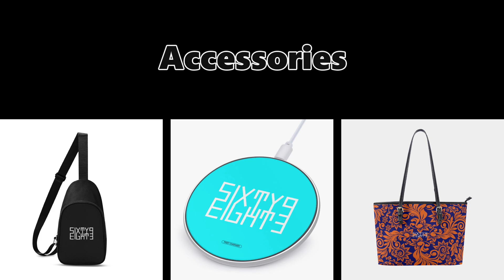CaliKidOfficial reacts to Tory Lanez - Basement (Prison Tapes)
tory lanez, basement, prison tapes, tory lanez basement, tory lanez basement reaction, basement tory lanez